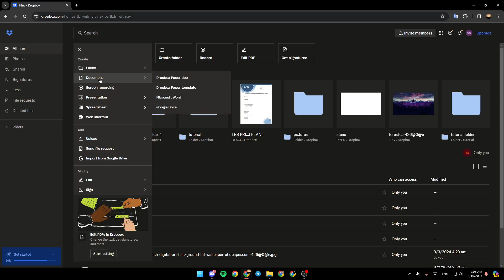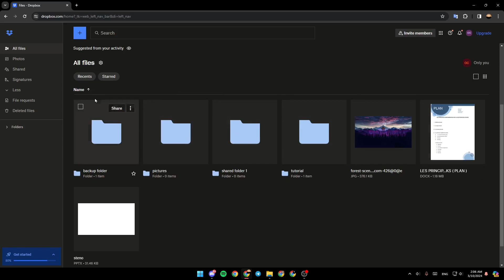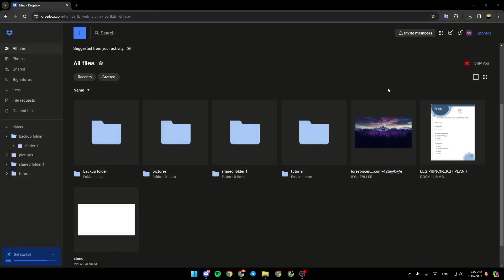How To Move Files From Dropbox To Computer Tutorial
Today we talk about move files from dropbox to computer,dropbox tutorial,how to use dropbox